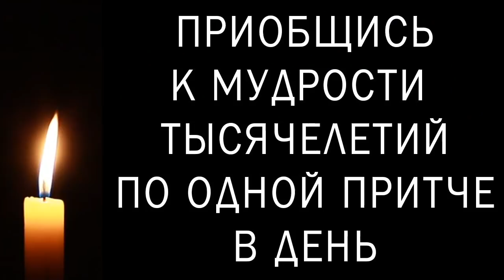Притчи на каждый день. Владимир Бутромеев. №63. Причина и следствие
Сегодня на канале «ИнформКонТроль» притча, которая рассказывает о том, что порой бывает очень трудно понять суть произошедшего даже если на первый взгляд кажется что ясна причина того, что произошло. Называется притча «Причина и следствие».

Цикл роликов Притчи на каждый день создается по текстам, который нам разрешил использовать писатель Владимир Бутромеев, который кратко и понятно пересказал самые интересные и лучшие притчи всех времен и народов для канала ИнформКонТроль.  Эти притчи вобрали в себя всю мудрость жизни, которую люди накопили за свои историю.

Что такое притчи и какие они бывают мы рассказывали в первом ролике цикла Притчи на каждый день